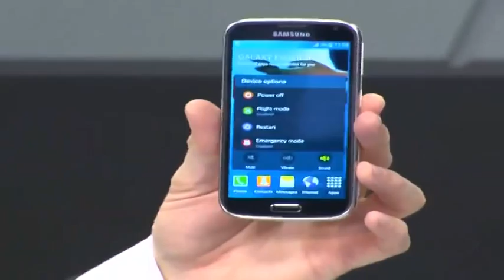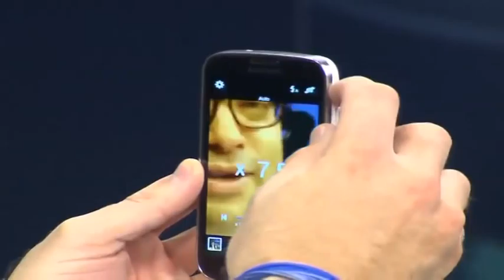Tech Busters Review: Samsung galaxy k zoom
Tech Busters' Aki  and Toby  played with the new Samsung Galaxy K Zoom, and here are their thoughts.